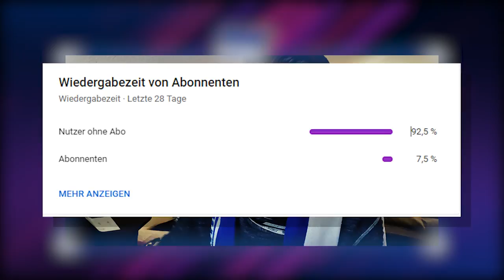Tayfun Korkut neuer Trainer! | Dardai entlassen! | Bobic macht Fehler? | Hertha News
Hertha BSC Tranferphase im Sommer war sehr schlecht, deswegen soll im Winter nachgerüstet werden, aber auch verkauft werden. Aufgrund der schlechten Saison wurde Pal Dardai entlassen und Hertha BSC setzt auf Tayfun Korkut Hertha. Außerdem könnte dies ein Fehler von Bobic sein?

🎓 FRAGEN IM HEUTIGEN VIDEO:
Bundesliga Transfernews
Welche neuen Bundesliga Transfergerüchte gibt es?
Myziane Maolida Hertha BSC
Javairo Dilrosun
Fredi Bobic
 Fredrik André Björkan
Fredrik André Björkan Hertha BSC